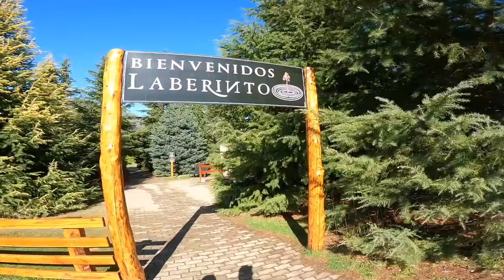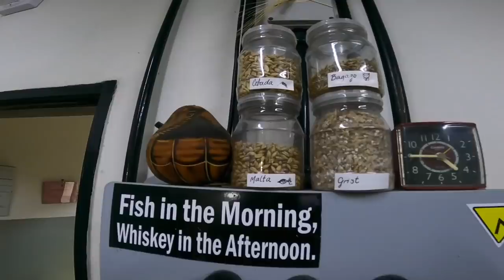208 décision prise, on remonte vers le Nord // El Bolson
Dans cette vidéo, on vous entraine dans un labyrinthe végétal dans un décor somptueux de montagne. De retour à El Bolson, on découvre un peu plus l'incendie qui a ravager de nombreuses maisons, ainsi qu'une cascade que nous souhaitions découvrir. on fait la visite d'une distillerie de whisky, puis on se balade dans le marché hippie du centre ville. on fini la vidéo avec un accident de tiroir qui a mis Julien un peu ronchon.

merci 👍🏻🥰